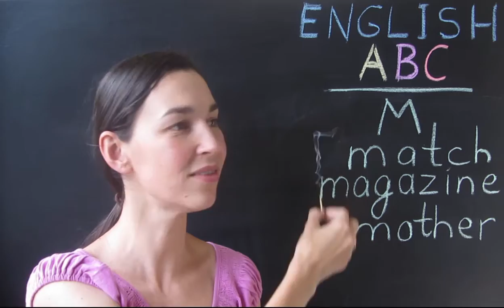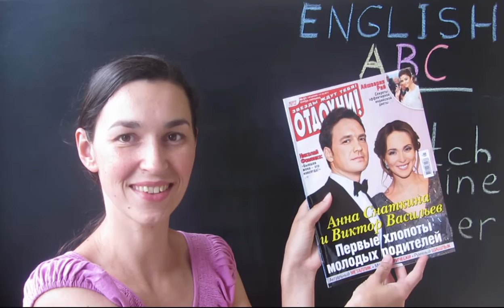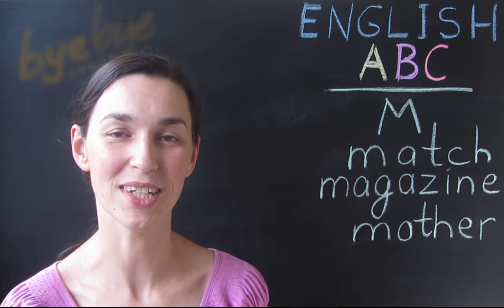13. Английский алфавит: буква M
Выучим слова на букву M английского алфавита. Английский алфавит и первые слова для детей.

Наша группа по английскому Вконтакте:
Английский язык для начинающих и продолжающих
Группа Вконтакте с детскими материалами:
Английский для детей - стихи, сказки, слова.

С нами вы сможете:
учить английский уроки английского английская грамматика начальный уровень english language lesson online free english как выучить английский английский для начинающих elementary level beginner видео курсы английского ok english английские сказки английский для малышей детей